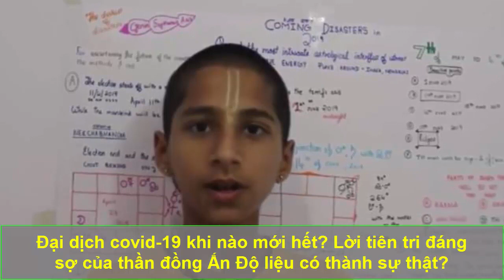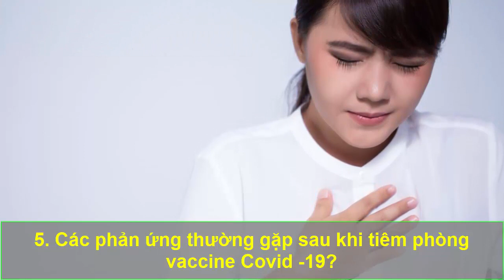Đại dịch covid-19 khi nào sẽ hết? Lời tiên tri đáng sợ của thần đồng Ấn Độ liệu có thành sự thật?